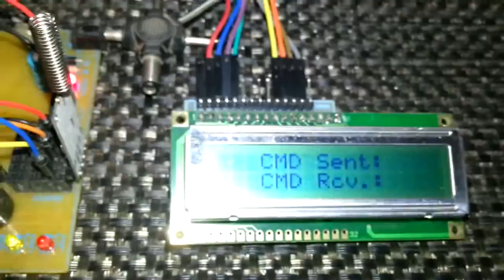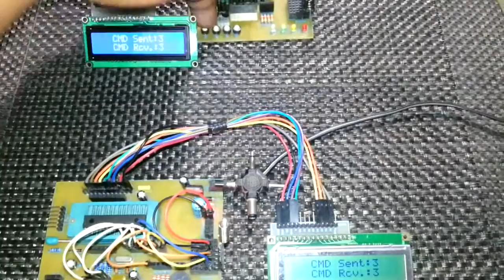ATMega8A and PIC16F886 Chatting Over HC-12 RF Link